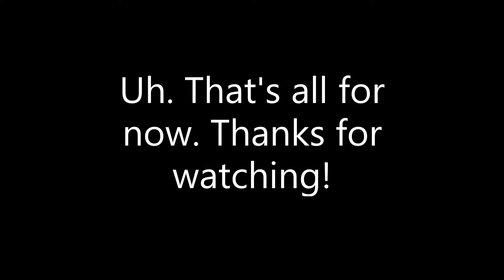Roblox Parrot Dance (Tower Defense Simulator) {{MEME}}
I got bored ok.